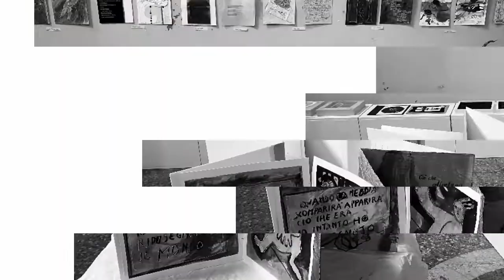RETIRO @ VARESE immagini dal vernissage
a cura di Carla Tocchetti